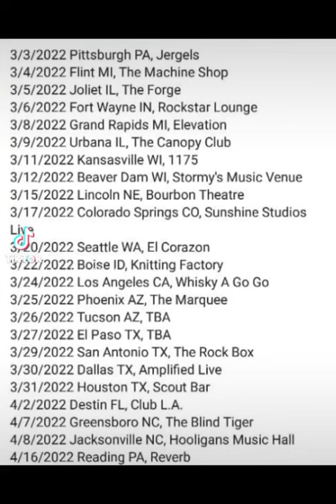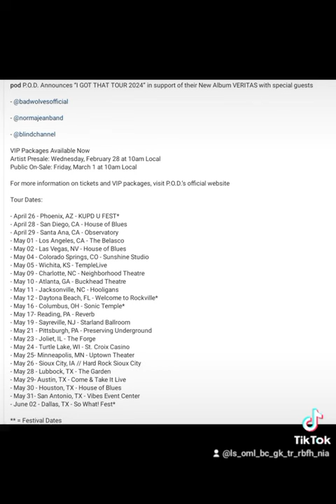BLIND CHANNEL tour 2017 -24